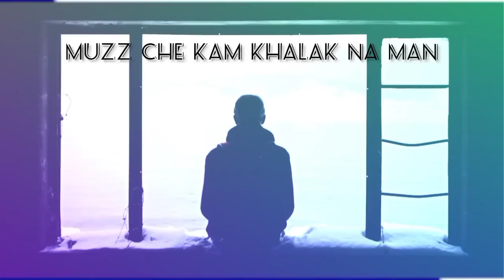Mood Off 😥💔/ Mashup🥺Sad Song / Song / NonStop Jukebox / Non Stop Love Mashup / Use Headphone 🎧